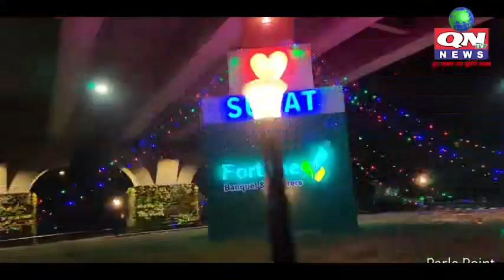સુરતની મુલાકાત દરમિયાન ગૃહ રાજ્યમંત્રી હર્ષ સંઘવીએ જોગર્સ પાર્કમાં વડની સાથે હીંચકાનો આંનદ માણ્યો